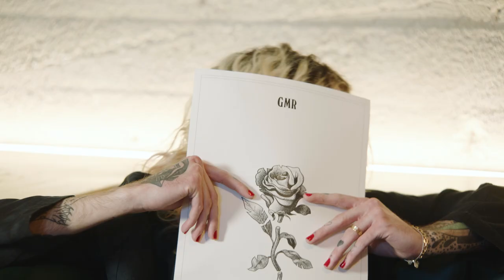Our mom showed Mark Hoppus and Pete Wentz our new song.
A$$A$$IN OUT MAY 25TH 2022
Released By: Verswire, Inc.

Cameos: Mark Hoppus & Pete Wentz
CD - @bsd.wav
Director - @nashavefun
DP/Editor - @zeitgeisterfer
Sound - @Distoothpick